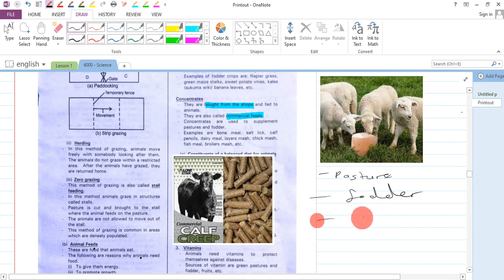Science 6502 Commercial animal feeds